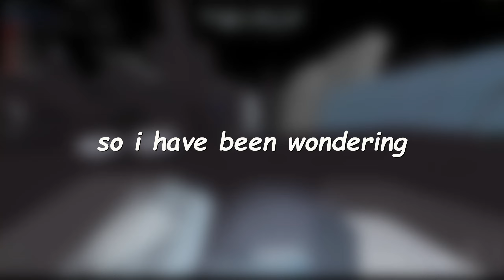How many rolls can you do in midair in parkour ROBLOX?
this was so stupid like and sub for my suffering